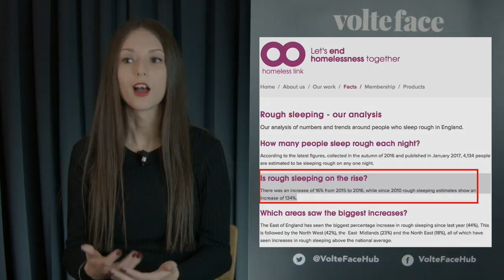What is Spice?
The toxic mix of rough sleeping and 'Spice' is creating a worrying paradox. In this video, journalist Hardeep Matharu explains what 'Spice' is and how the Psychoactive Substances Act has impacted upon its use among the homeless.